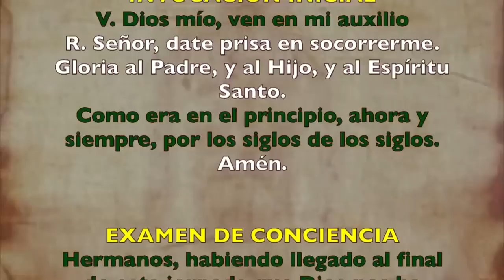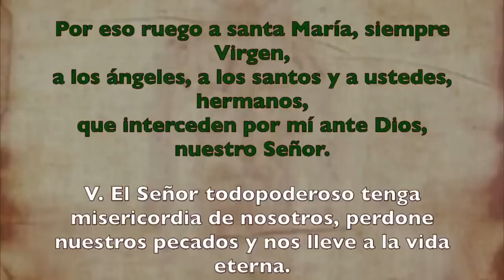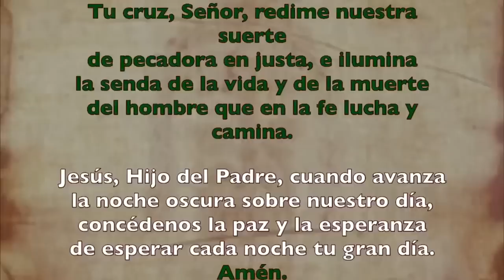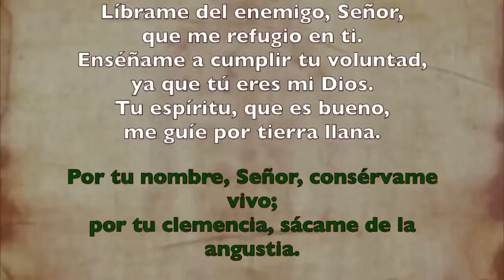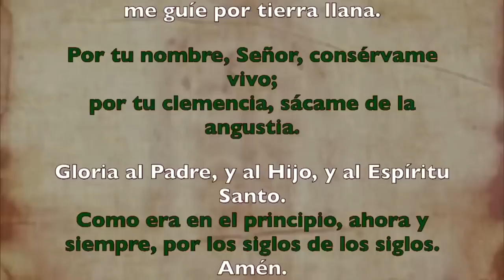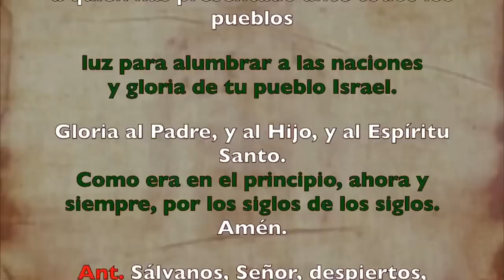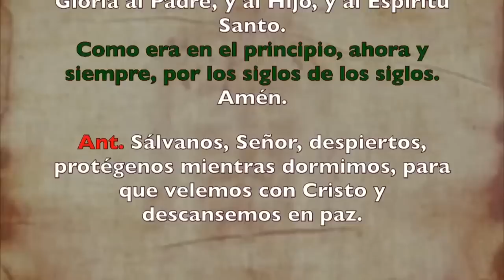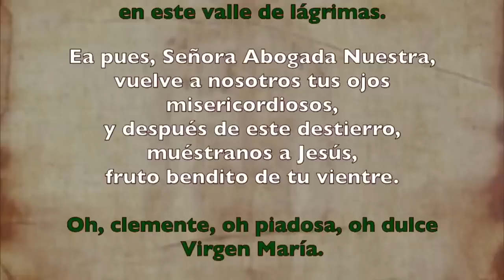Oración de la noche (Completas), MARTES 13 DE JUNIO 2023 | X Semana Tiempo Ordinario